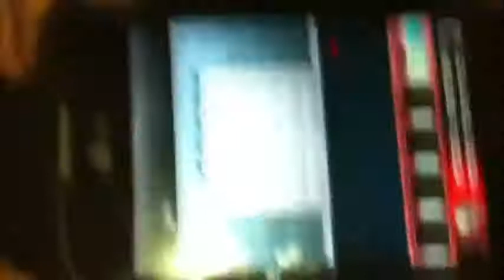100 Doors Level 7 Walkthrough for android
100 Doors Level 7 Walkthrough for android